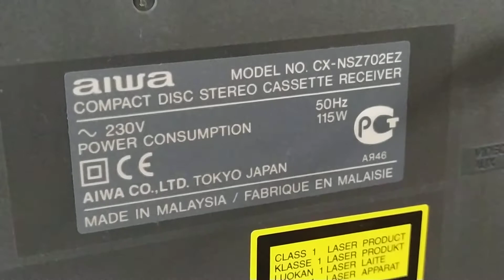Колонки AIWA SX-JN5 Test 1